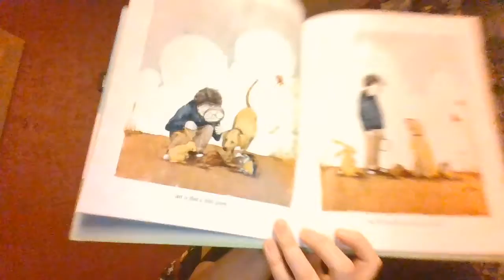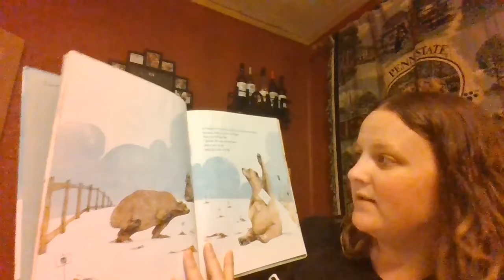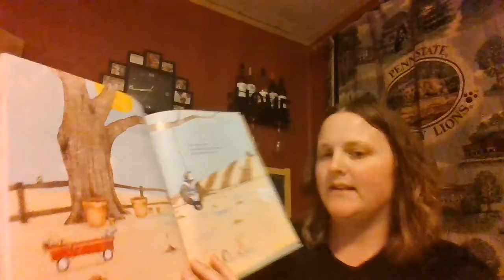"And Then It's Spring" by Julie Fogliano